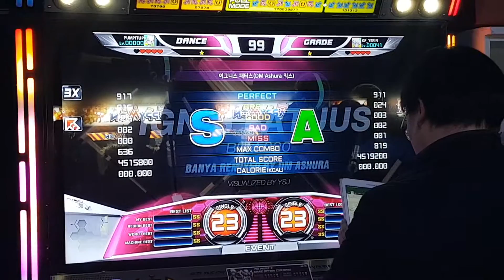[Semi-Final] 1Set - Ignis fatuus S23 (ORIING and RSS)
제 4회 스텝머신대회 4강
1P - ORIING / 2P - RSS

jugement battle